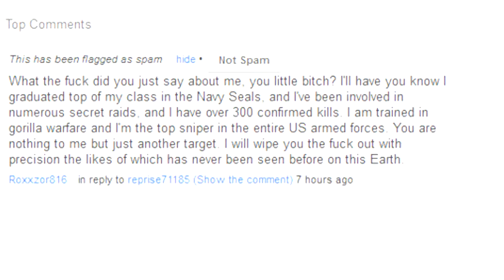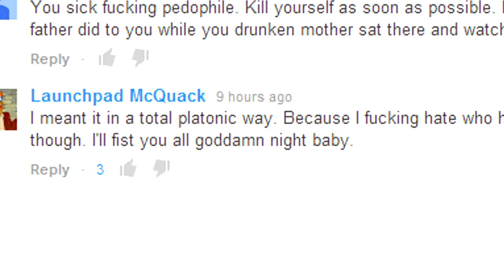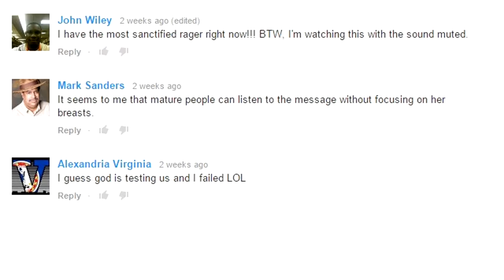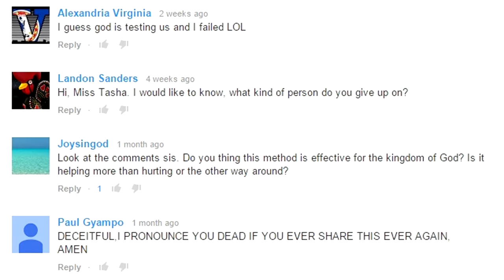I Don't Even Know Anymore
F*cking tw*tmuffin

Steam ID: FFxDestined

Check out Ninety9Lives for more awesome music!